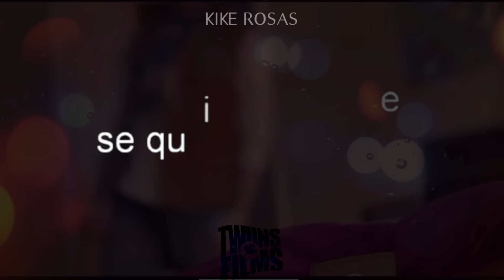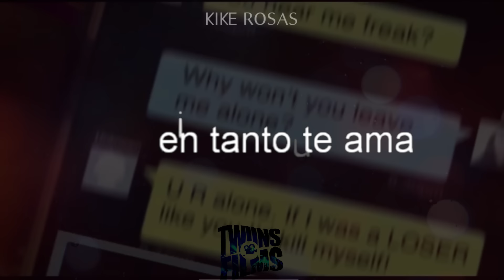Kike Rosas - Mi Mayor Anhelo (Official Lyrics)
¡Síguenos!